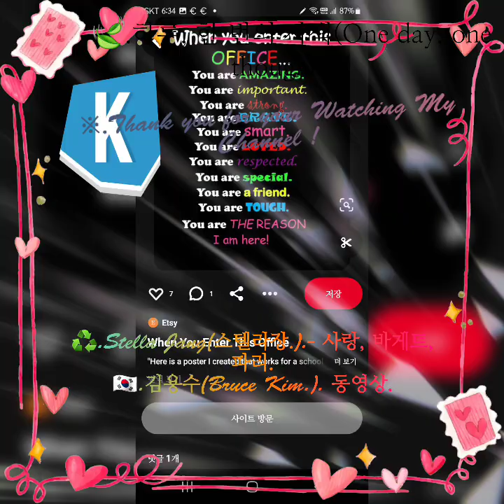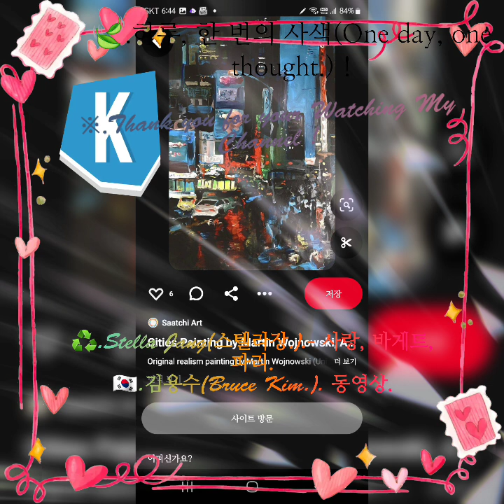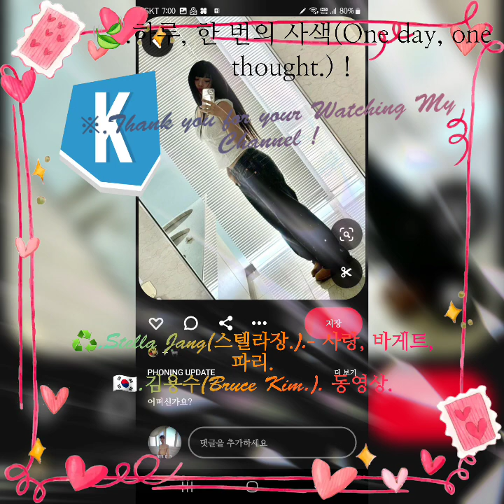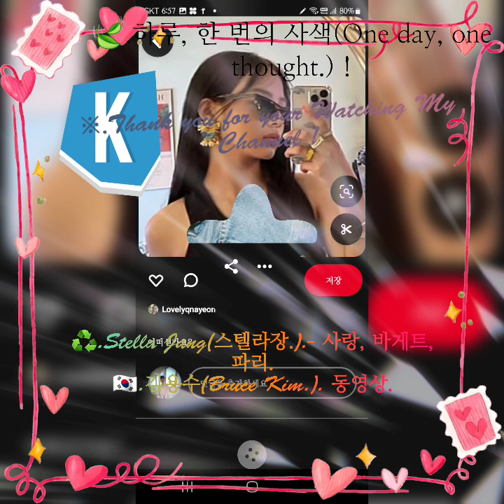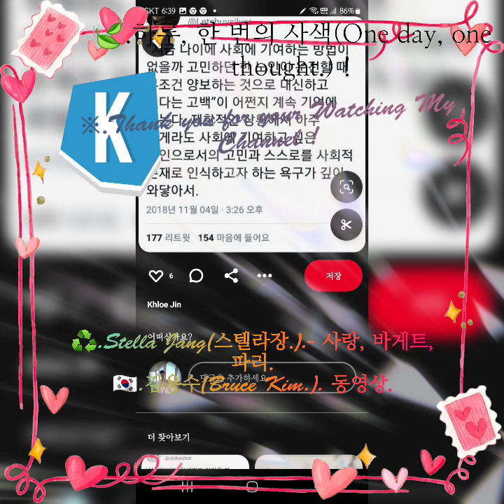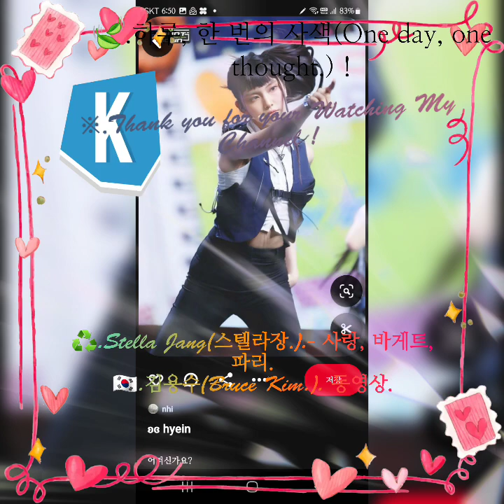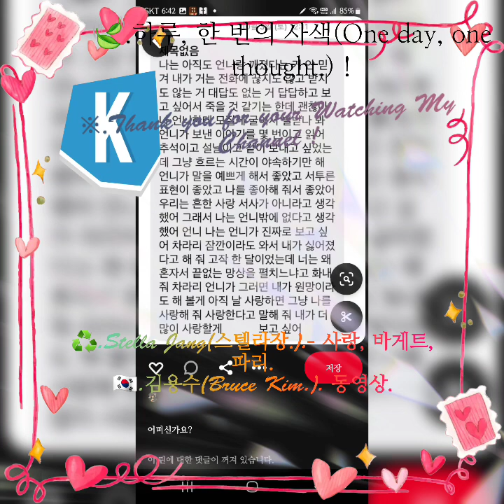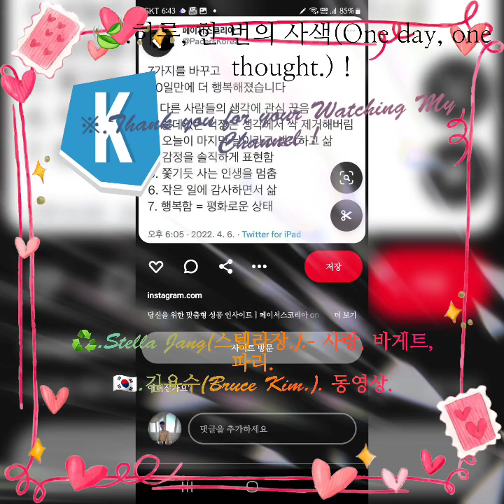♻️.Stella Jang(스텔라장.).- 사랑, 바게트, 파리(L'Amour, Les Baguettes, Paris.). 🇰🇷.김용수(Bruce Kim.). 동영상.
@폴 포츠의 데뷔 앨범, [원 챈스(One Chance.).]는,
= 단 한 번의 기회를 향한 수만 번의 노력이 이루어낸 쾌거
다. 자신의 멋진 人生을 위한 뜨거운 🔥 열정은, 어떤 식으
로든 보상(Compensation.)을 받는다 !